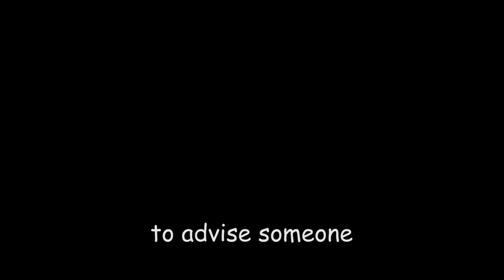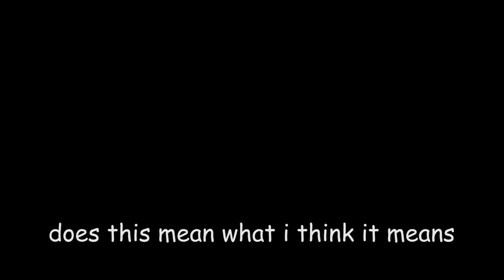Pauls Hardware is Illuminati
I Link Pauls Hardware to the Illuminati

*Uploaded in 4k (*coughs* uploading on Xbone so only limited to 792p, Sorry guys)*

For the IDEA

■ Links